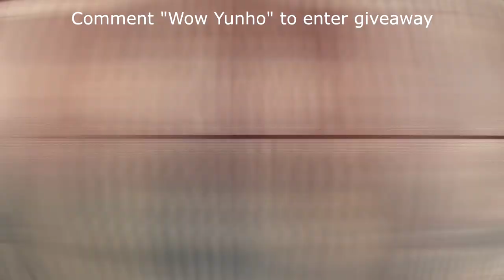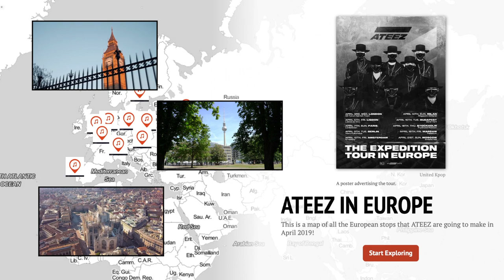The Untold Truth Of ATEEZ (에이티즈) Member - Jung Yunho (정윤호)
ATEEZ Member Jung Yunho profile facts which you probably never heard! Jung Yunho ATEEZ Biography includes information about his private life, education, career, family, net worth and Yunho relationships.

We'll try to answer to questions below in this video:
How old is ATEEZ Jung Yunho?
How tall is Jung Yunho ATEEZ?
Who is ATEEZ Jung Yunho dating now?
How much is ATEEZ Jung Yunho net worth?
Where does Jung Yunho ATEEZ live?
Who is Jung Yunho ATEEZ girlfriend today?
What is Jung Yunho ethnicity and nationality?
Did Jung Yunho  have a plastic surgery?